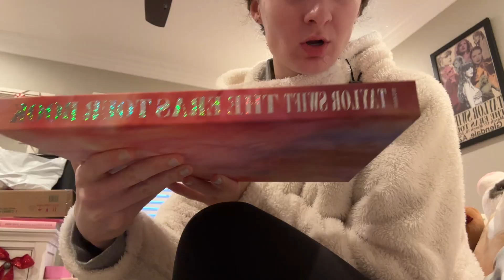Vlogmas Day 1: Thanksgiving & Black Friday, life updates, where I’ve been in November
HI!! Happy Vlogmas! I’m so happy you’re here, and so excited for everything we’re about to do this month!! 💝✨🎄🎄💋♥️‼️‼️🎀🥰

Hope you all had a great thanksgiving! I’m thankful you’re here.

Love, Kendall 🦃♥️🥰🥧

Filmed on November 28th and 29th, 2024